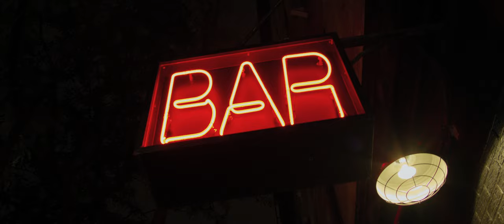Ode to Passion | "Baby, There You Are!” Full Scene with Giuseppe Bausilio and Julia Nightingale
In New York City, a young writer's resolute belief in true love is put to the test by a beautiful girl and her struggle with addiction. This original rock musical drama is made unique by its non-musical scenes spoken purely in verse.

Directed By Jack Danini
Cast: Giuseppe Bausilio, Julia Nightingale, Jeff Smith, Victoria Meade, Marcus Harmon, Kaylor Otwell, Al Pagano
Music & Lyrics by Jack Danini
Music Production by Yoo Soo Kim